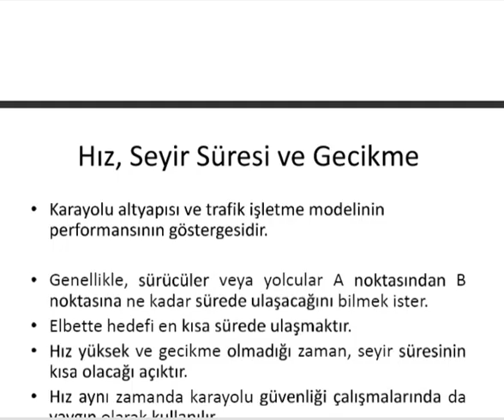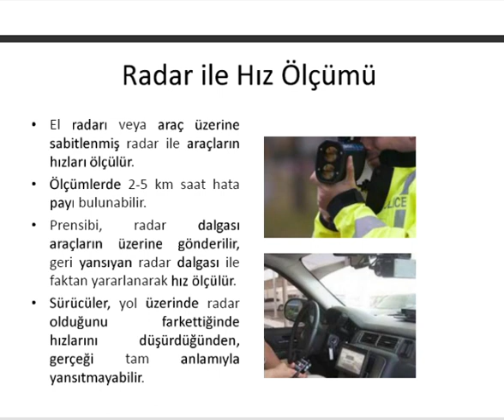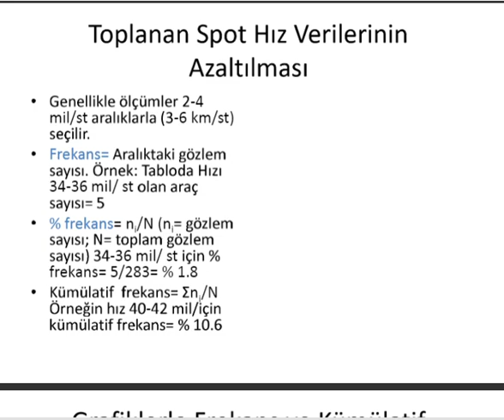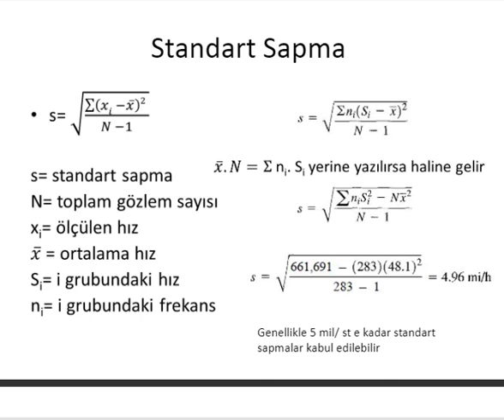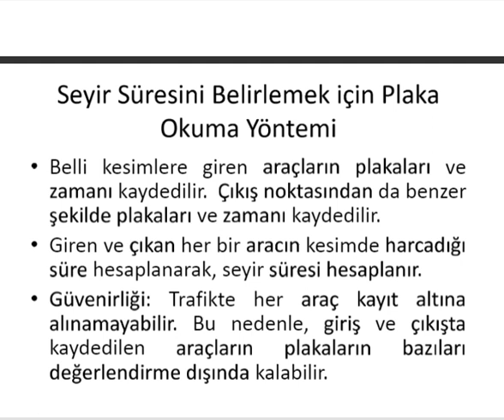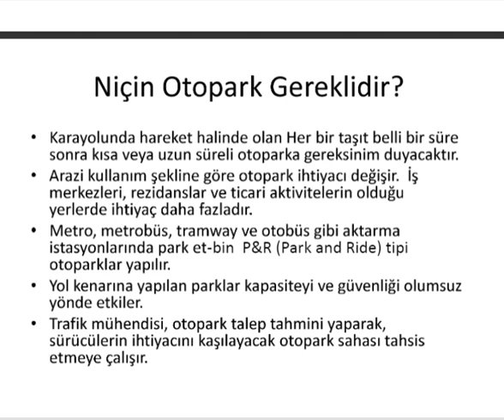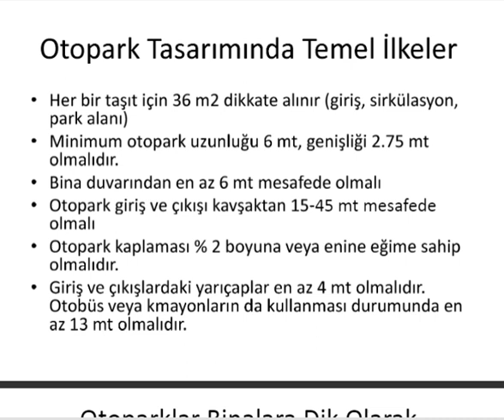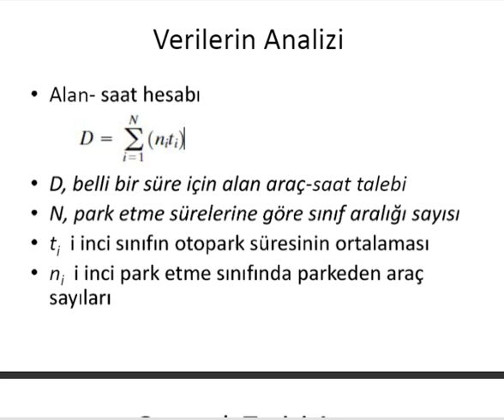10.Trafik -karayollar - ulaşım - ehliyet